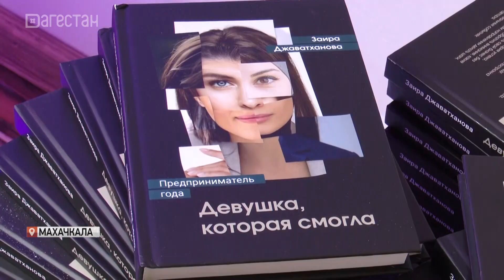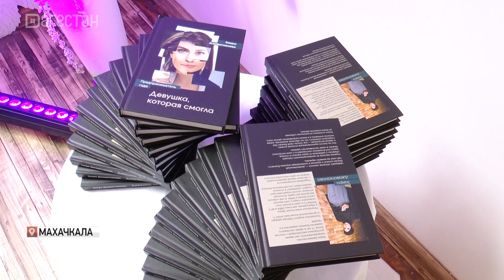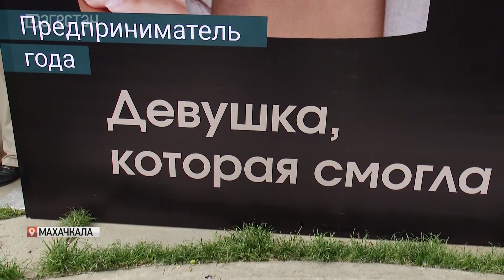В Махачкале прошла презентация книги дагестанского бизнес-тренера Заиры Джаватхановой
В Махачкале прошла презентация книги дагестанской бизнес-леди и бизнес-тренера Заиры Джаватхановой «Девушка, которая смогла». Это своего рода пособие для тех, кто хочет начать свой бизнес с нуля. Автор делится своим опытом и опытом своих учениц, как справиться с трудностями на пути к успеху. Подробнее расскажет Лиана Парчуева.